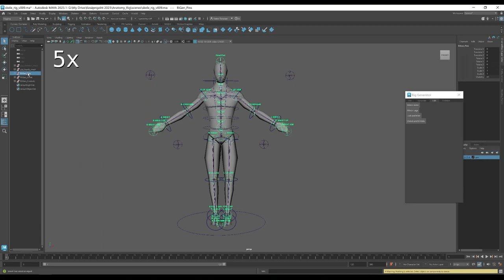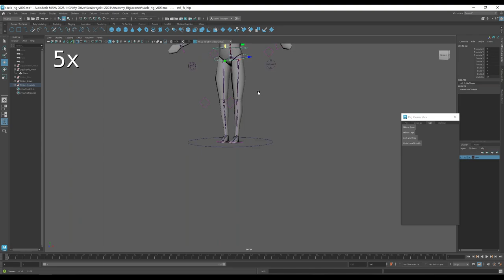Humanoid Rig generator in maya